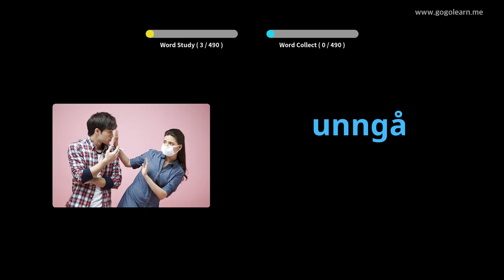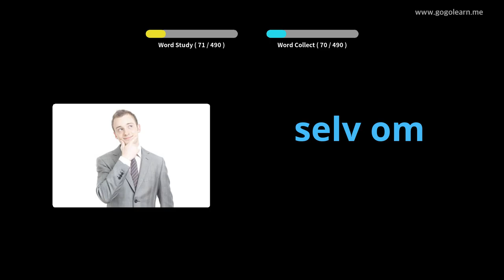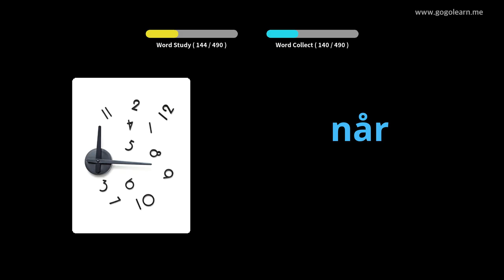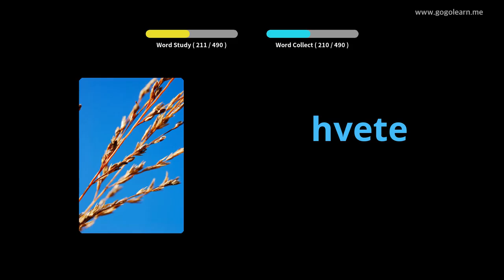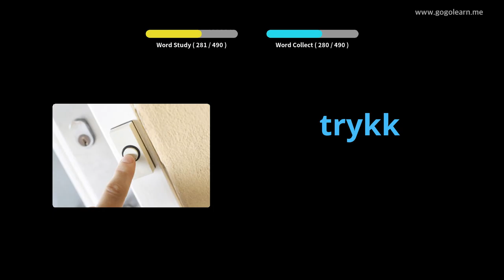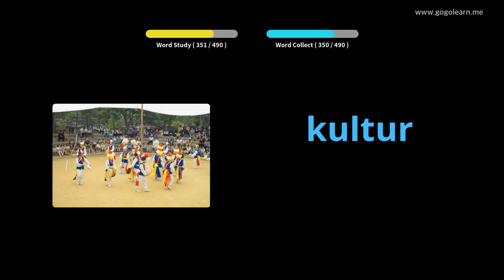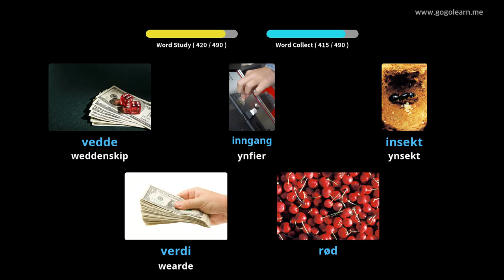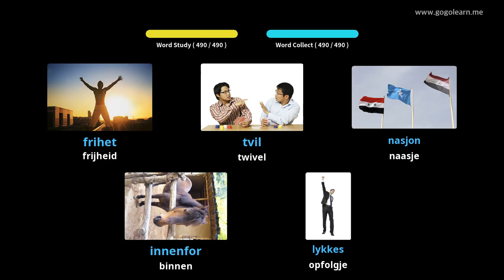Noarsk wurdskat basis fuortset skoalle | Golearn